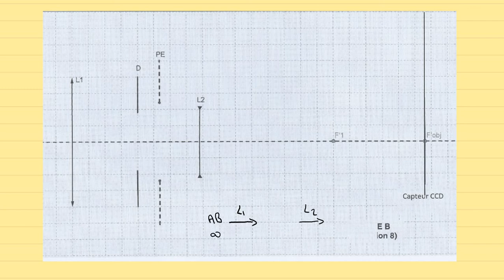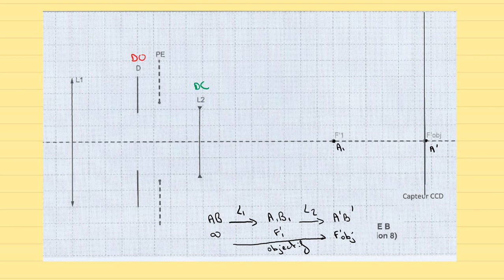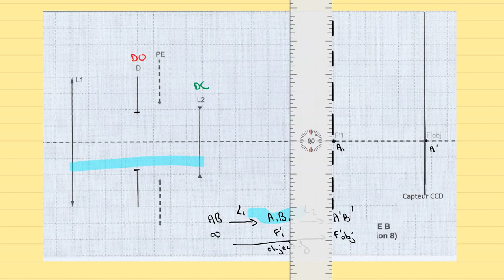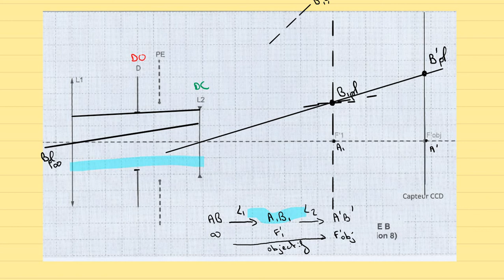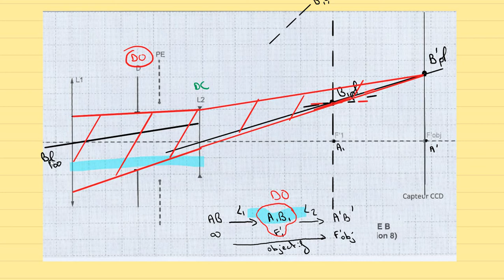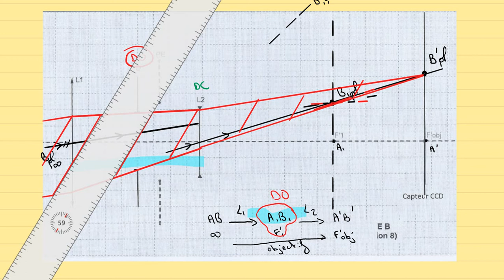BTS 2014 - Tracé du faisceau utile